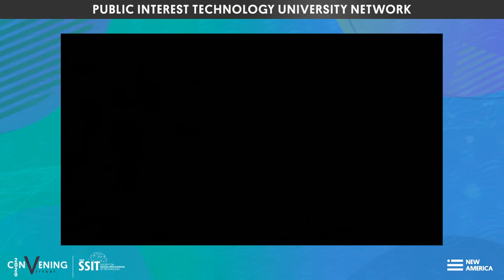2020 PIT/ /UN CONVENING | AGE APPROPRIATE PUBLISHED Terms FOR CHILDREN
This panel will discuss a framework for developing age appropriate digital services for situations where users are children and youth (IEEE P2089). The impact of these future practices on industry will be discussed, with a focus on how vendors build solutions for children, and the role of public institutions and the educational sector.

Moderator:
Baroness Beeban Kidron, Founder & Chair, 5Rights.

Speakers:
 Dr Rys Farthing,
Farthing Director of Projects at 5rights

Alpesh Shah
IEEE Standards

Ephraim Luwemba,
PhD Candidate studying Privacy Policies at the Horizon Center at the University of Nottingham